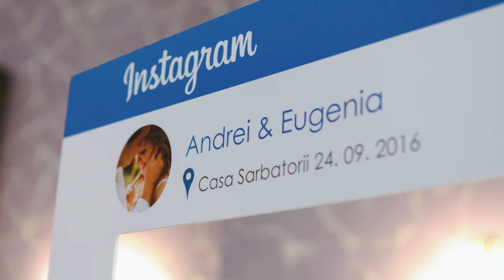Beautiful wedding by BestEvent Party Styling